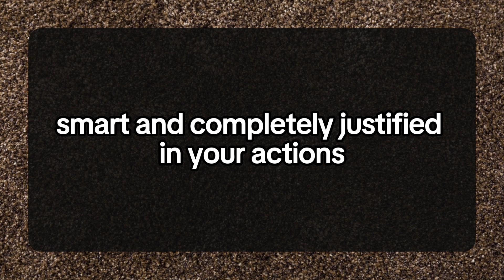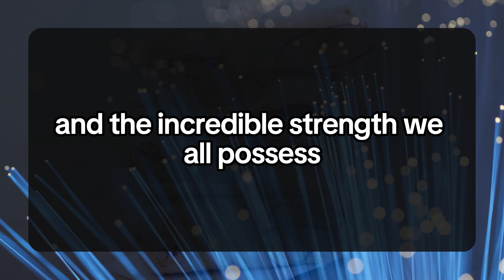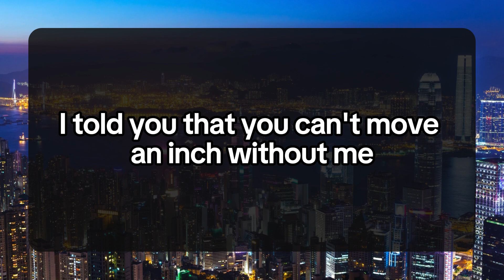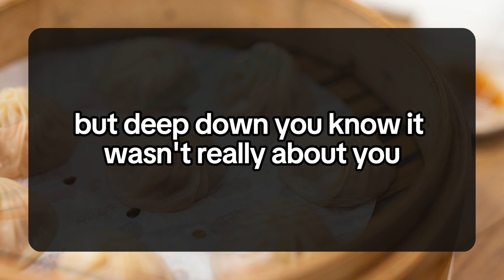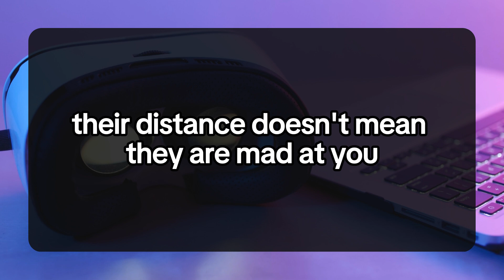I am ready to start a new life with you.. 💌current thoughts and messages of heartfelt feelings